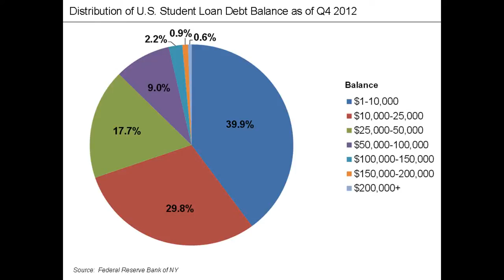Federal home loan bank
The federal home loan banks are government sponsored banks that provide reliable liquidity to member financial institutions to support housing finance and community investment. With their members the federal home loan banks represents the largest collective source of home mortgage and community credit in the United States.